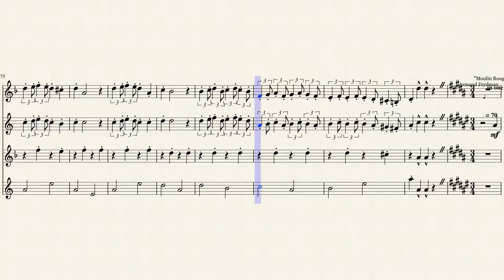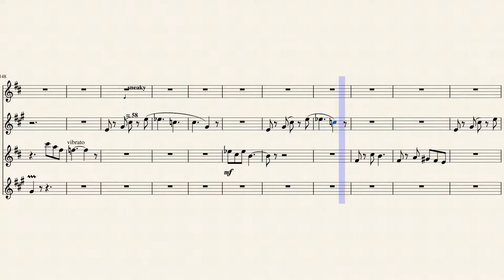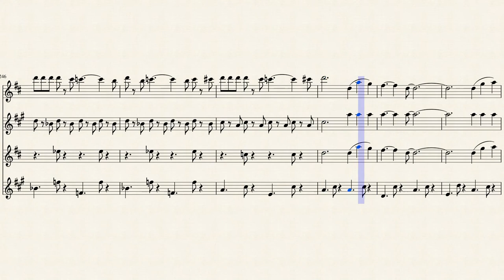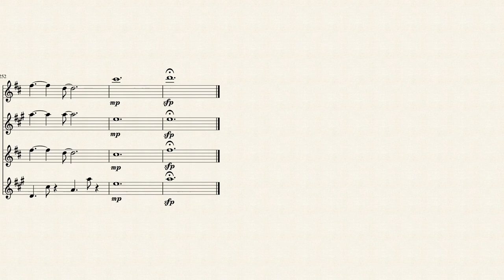Curb Your Enthusiasm Medley for Saxophone Quartet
This is a saxophone quartet arrangement comprised of selected pieces from the soundtrack of the HBO show "Curb Your Enthusiasm". Featured pieces include "Frolic", "Tango Passionata", "For Whom The Bells Toll", "Big Top Polka", "Moulin Rouge Waltz", "The Puzzle", and "Amusement".